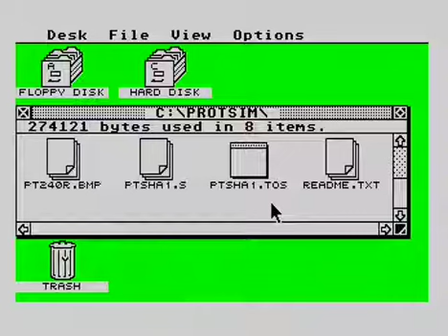ProTenSim MSTE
Game   Pro Tennis Simulator , running on Atari Mega STE . Storage is Flash card, video captured is S-Video (special mod by me).